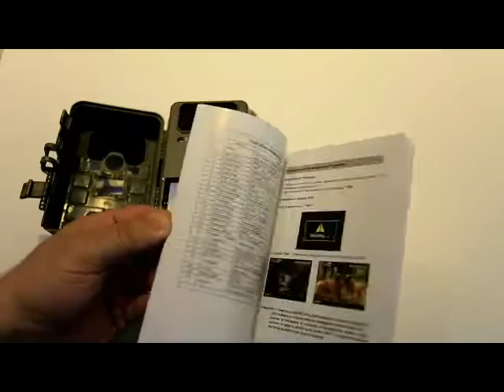TECH BEAN 12MP 1080P HD Fotocamera, Risoluzione incredibile, ottimo campo di visuale, LED IR invisib